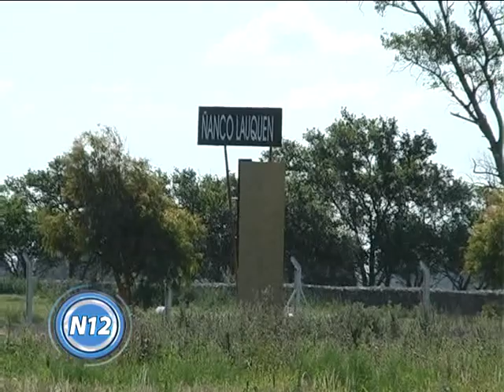CANAL 12 T.Lauquen - FEITO x Ñanco Lauquen